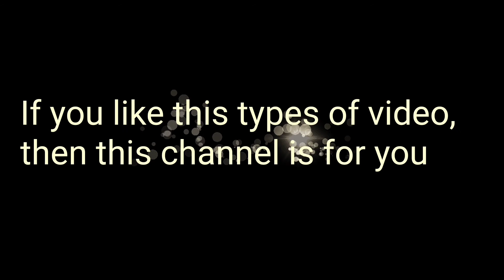My channel's introduction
This is my channel's introduction video.